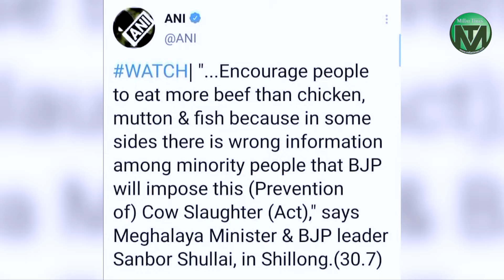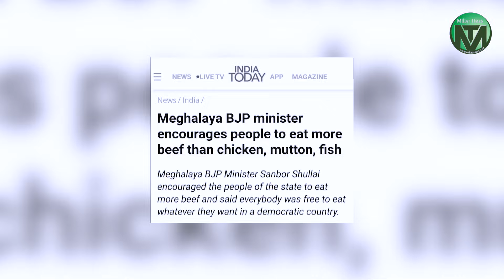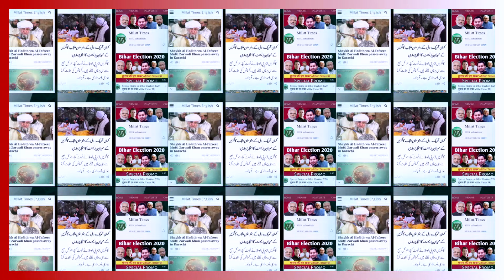Meghalaya में बीजेपी के मंत्री ने कहा।केवल बीफ ही खाओ। Millat Times